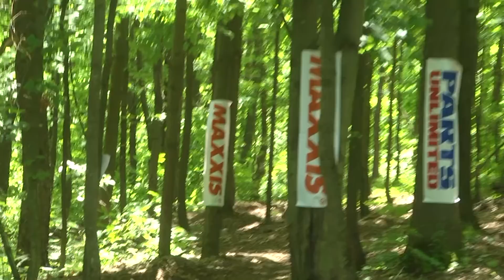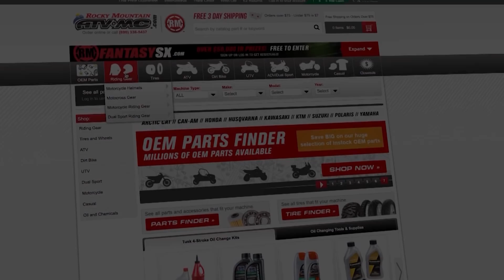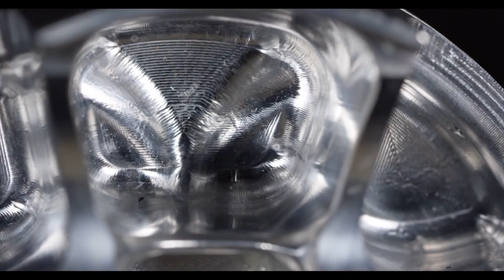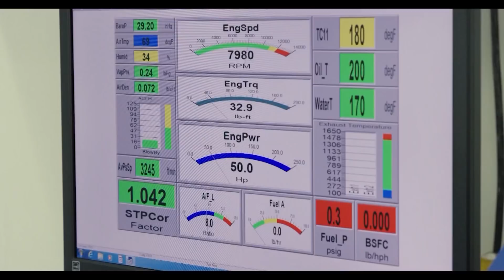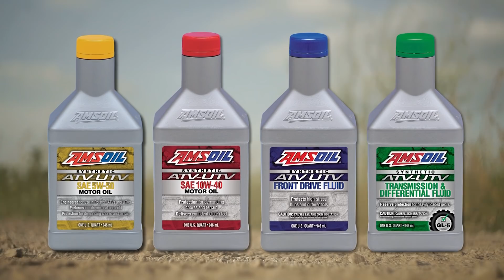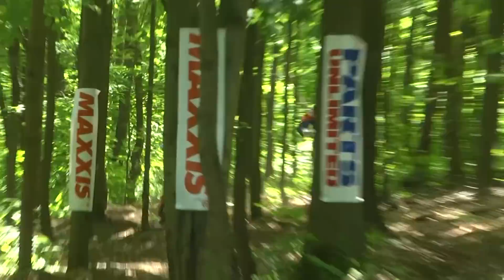2017 Tomahawk GNCC Round 7 - Bike Episode